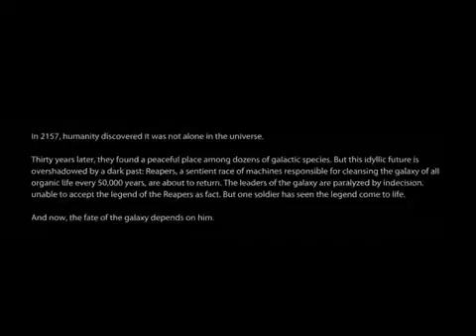Mass Effect 3 part 1